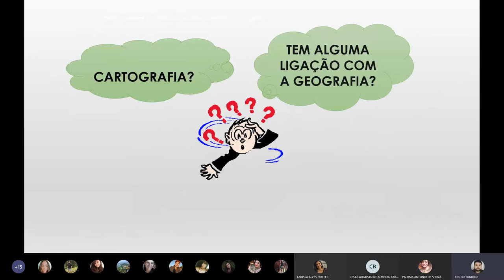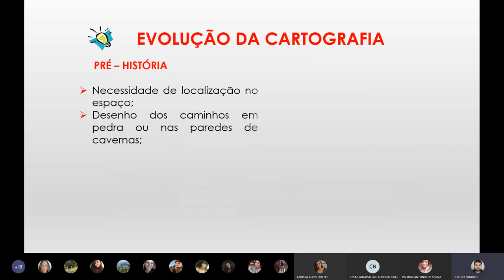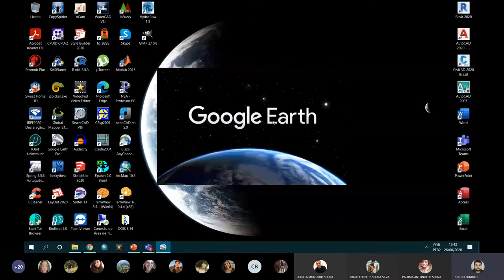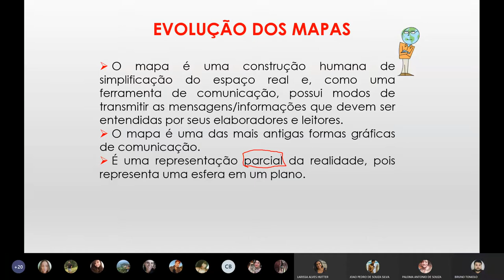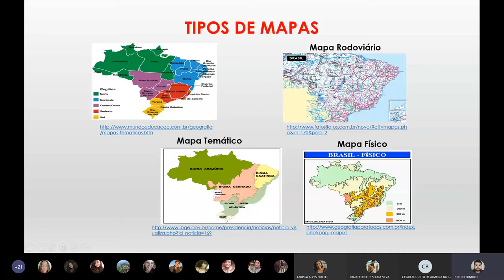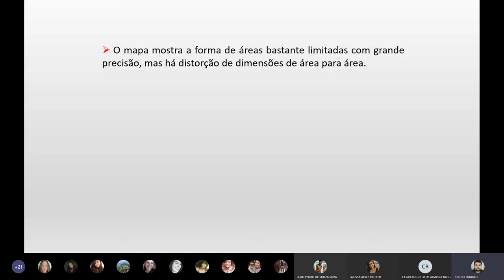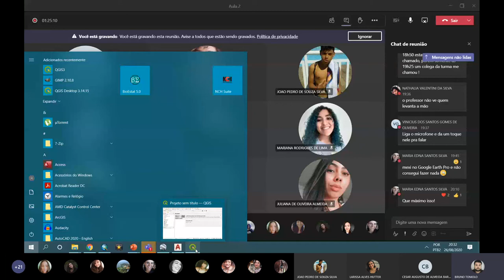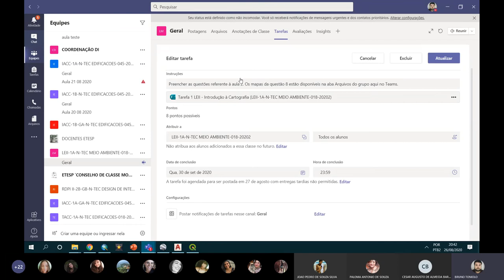Aula 1: Cartografia - LEII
ETESP
26/08/2020